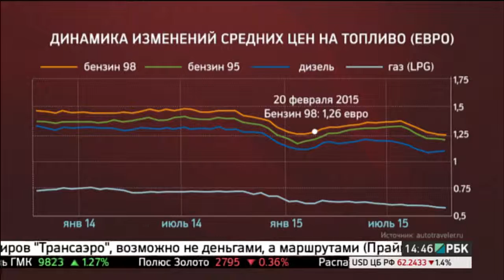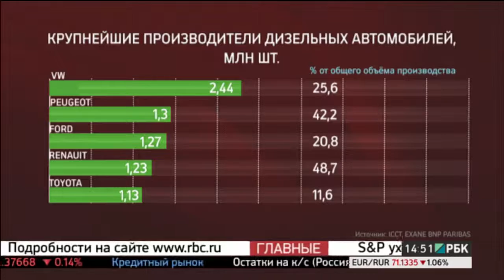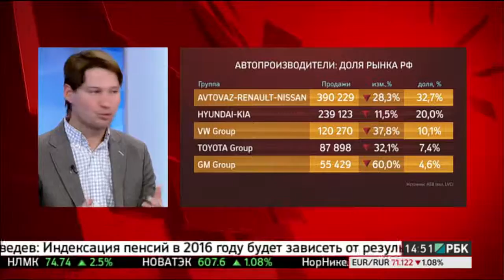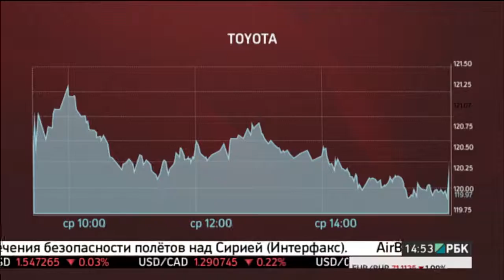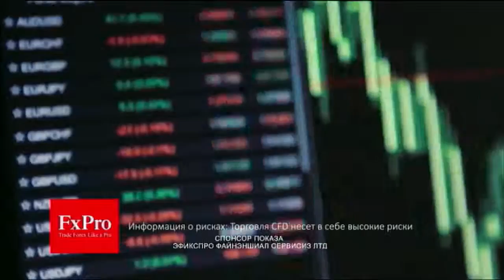Передача с РБК. Toyota vs Volkswagen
Гости программы: Максим Кадаков, Главный редактор журнал "За рулем"; Павел Фёдоров, автомобильный журналист ТЕЛЕКАНАЛА АВТО +; Владимир Лёвочкин, Генеральный директор коммуникационного холдинга RUCOM